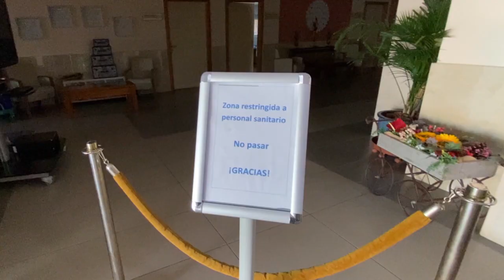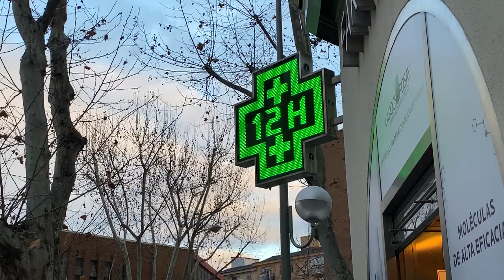Covid-19 : Madrid veut maximiser l'usage du vaccin grâce à des seringues adaptées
Les autorités sanitaires espagnoles veulent pouvoir utiliser six doses de vaccin à partir d'un flacon au lieu des cinq recommandées par Pfizer/BioNTech.